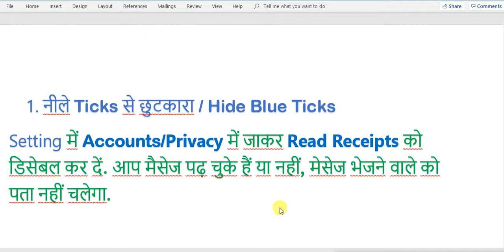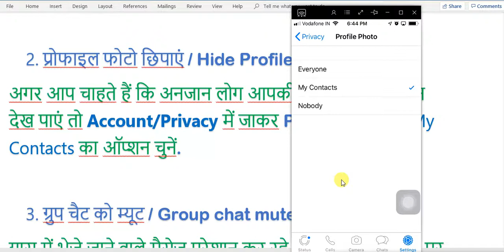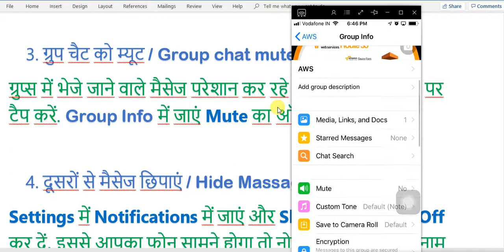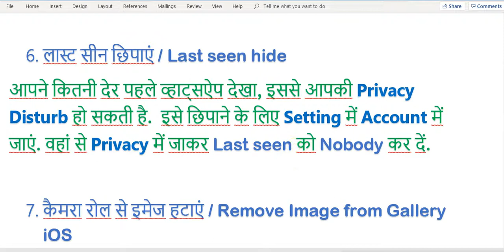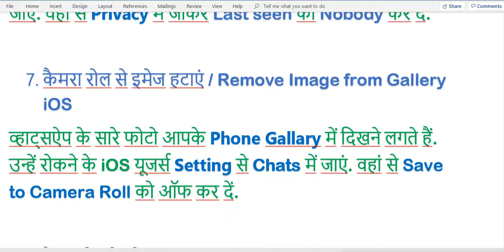WhatsApp settings जो आपको चौका देगी / Setting which will Surprise You